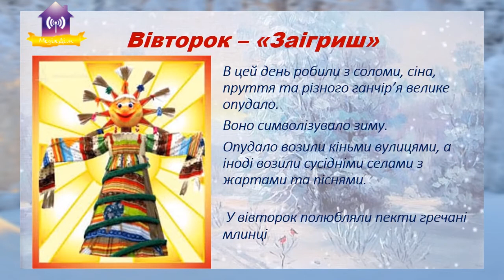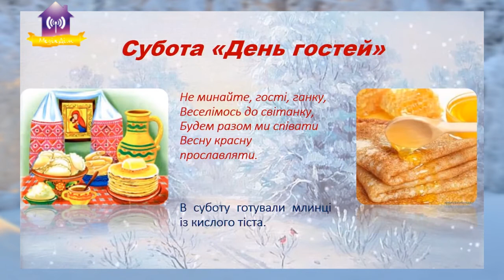Бабський тиждень, Колодій